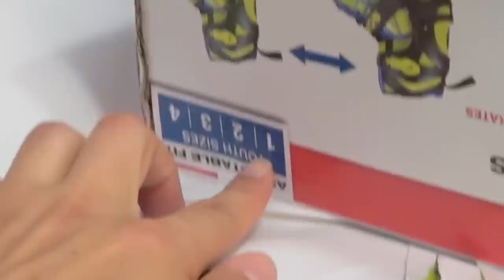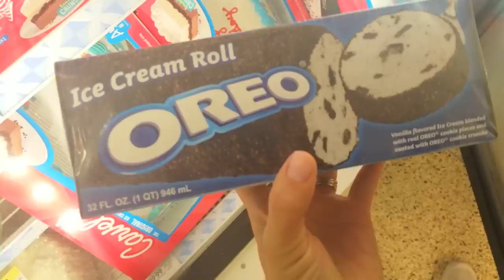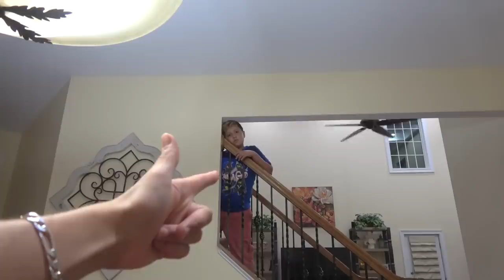CHASE'S 6th BIRTHDAY! Learning 2 ROLLER SKATE on 1st day of FALL! Ouch! FUNnel Vision